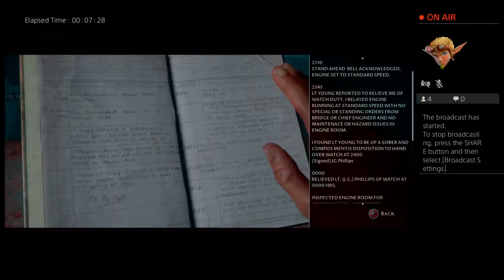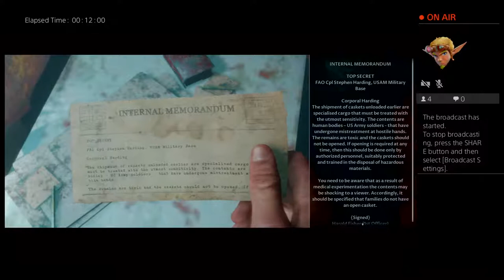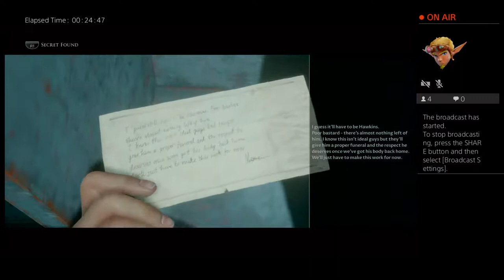Disorientedboy plays Man of Medan - Part 3